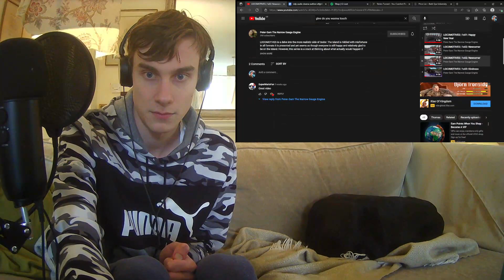LOCOMOTIVES first three episodes Reaction